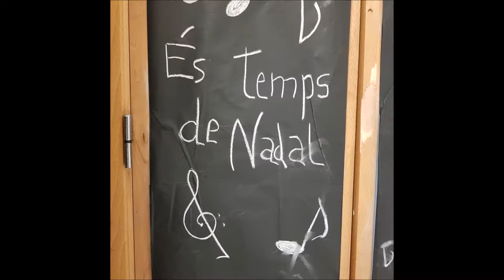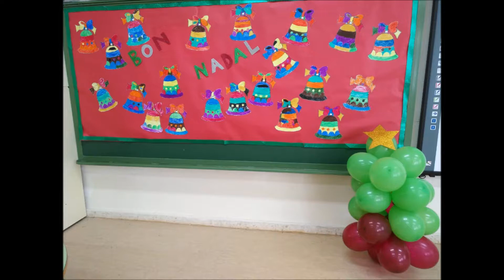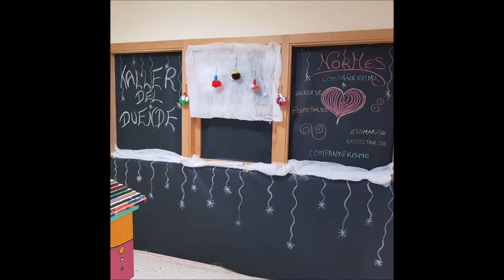CEIP Montgó Dénia 4A Los Reyes Magos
Intervenció del grup de 4tA del CEIP Montgó de Dénia al FESTIVAL DE NADALES 2017